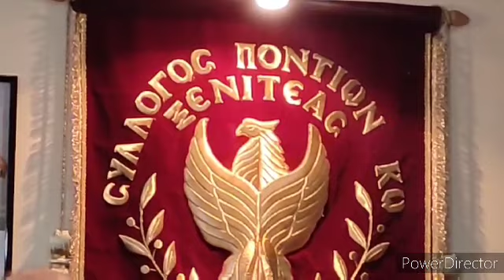Βασιλόπιτα Συλλόγου Ποντίων Κω Ο Ξενιτεας